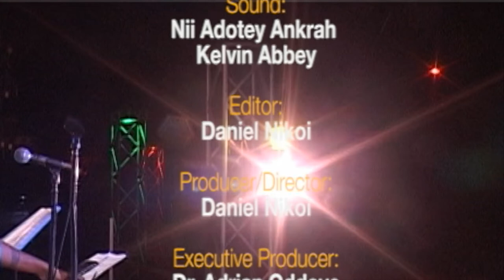“The 233 Jazz Bar" LIVE @ Accra Ghana's +233 Jazz Bar, Benjamin Boone with the Ghana Jazz Collective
"The 233 Jazz Bar" is the hip hub of jazz music in Accra, and the Ghana Jazz Collective is the house band. Boone made a studio album with the Ghana Jazz Collective, available on Origin Records March 20, 2020.